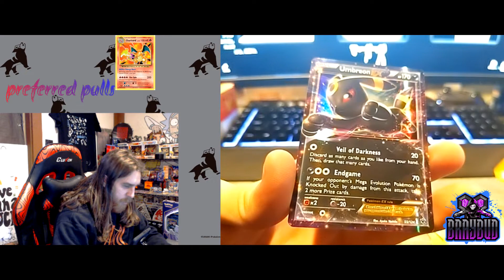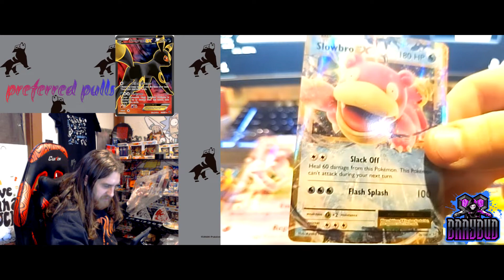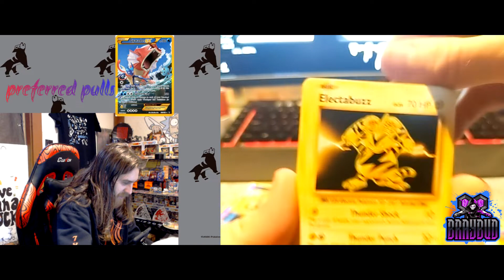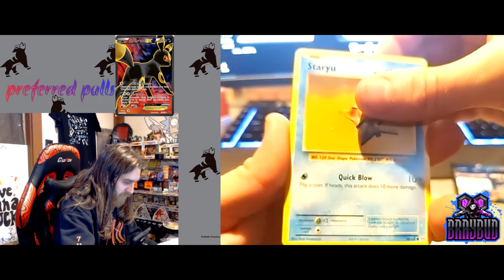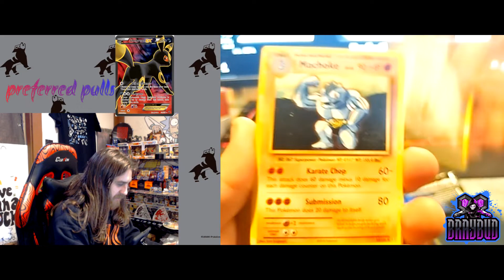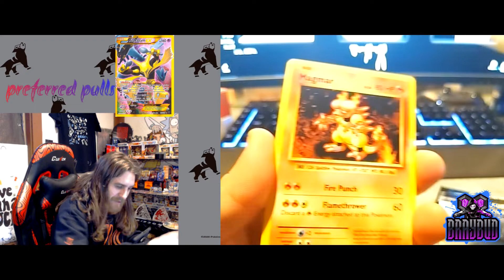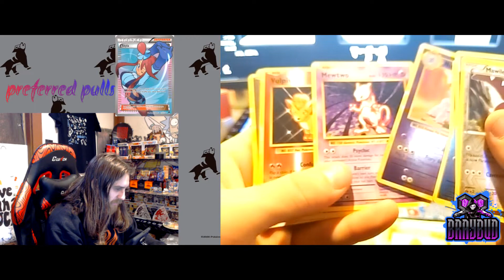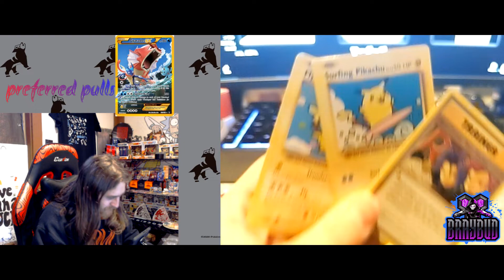KANTO POWER COLLECTION OPENING!! *OMG!*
PTCGO Codes:
DWW-K7JP-GZ9-2BZ
YN4-JVND-GBM-94Z
KTV-BPRT-QP7-VCX